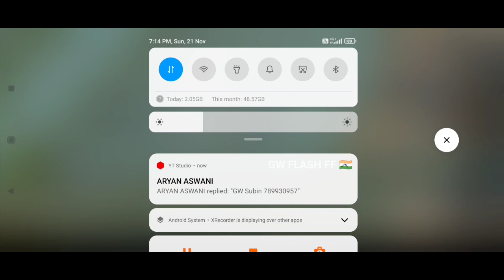CS CRUSHER VS EVO ESPORTS BEST 4 VS 4 CALSH SQUAD CUSTOM MATCH 🔥 || CS RS GAMER VS XF SAAD 🔥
HEY GUYS I AM FLASH A MOBILE PLAYER FROM WEST BENGAL WHO PLAYS IN POCO X2 AND STRUGGLE IN YT SO PLEASE WATCH MY VIDEOS AND SHARE THIS CHANNEL WITH YOUR FRIENDS 🙏🏻❤️

CS FLASH-YT
CS MONSTER'S
CSW ESPORTS
CS CRUSHER
CSK ESPORTS

ME KISI BHI TEAM KO HURT KARNE K LIYE VIDEO NAHI BANATA SAB ACHA KHELTE HE ❤️

EVO ESPORTS

EVO RAJ
EVO PRINCE
EVO GAURAV
CS RSGAMER

CS CRUSHER

XF SAAD
VG VIPER
SHAN
NOT SCINZO

BEST ARMY FLASH ARMY ❤️

team d video has loud volume than raistar and toal Gaming
gyan gaming video has no sound only gali of raistar 🤣🤣

ignore tags-
csk esports
csk jay and kumar
best 4 vs 4 clash squad custom match
clash squad custom match
free fire new cs custom match
free fire paid custom match
free fire clash squad custom match
cs custom
best 4 vs 4
as esports
d aryan squad
d aryan vs csk jay
best team d match
team d lose
best paid custom match p
team d vs csk ESPORT
team FF vs csk esports
as gaming
best clash squad custom match
best paid custom highlights
cs custom Highlights
team d new cs custom match
team LvL vs csk
LvL team vs team d
CSK ESPORTS
new cs highlights
ng esports se achha cs custom match
best paid players
new viral match
it's trending cs custom
raistar vs gyan gaming
free fire new video
new cs custom match
free fire in hindi
free fire in Bengali
free fire naya custom match
free fire notun cs custom
raistar new funny videos
team LvL vs CSK ESPORTS
viral cs custom match
clash squad best players
free fire best video
free fire best tips and tricks
free fire best channel
gw flash FF new video

All Songs From NCS Sound and Neffex Sound